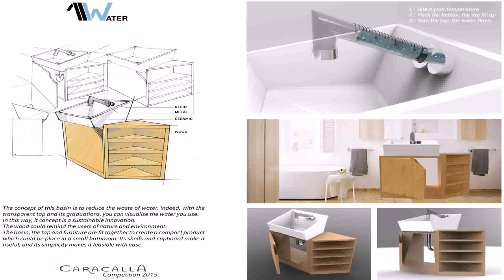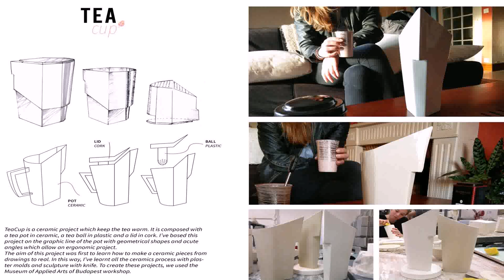Interior Design University In Hungary